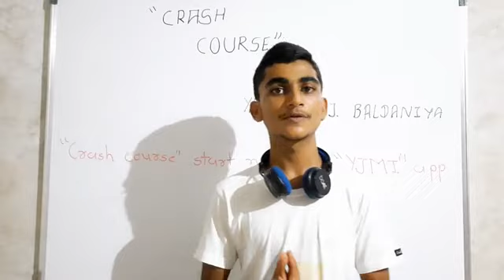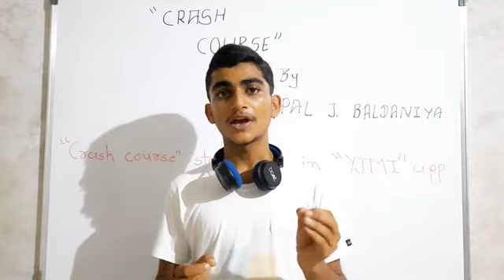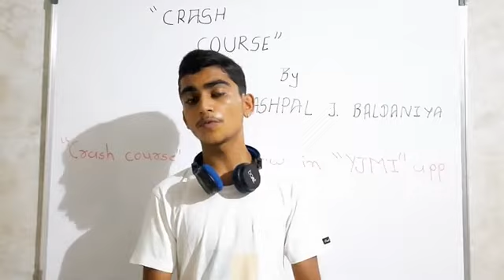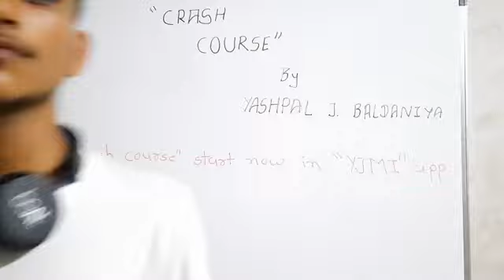Why join in crash course? INTRODUCTION OF "CRASH COURSE" BY Yashpal J. Baldaniya..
100%gaurantied education,
Teaching maths by best faculty,
First time start in gujrat,
Trustable app,